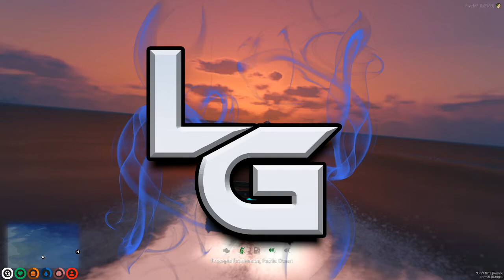Episode 3 Liam jones strikes first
In this Episode syndicate are surprised and shocked to find out Liam jones laid a trap and struck first. in this episode syndicate forms alliances with local MC club after Trevor Deans right hand man ends up with life in jail which leads to syndicate and the MC club trying to find a way to break Rosco out of the jail